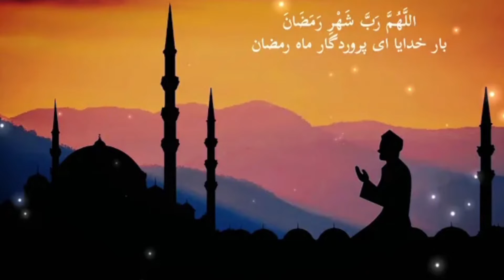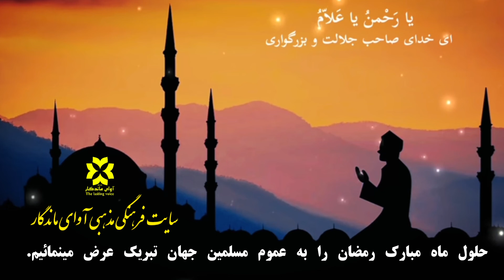حلول ماه مبارک رمضان را خدمت شما تبریک عرض مینمائیم.🚩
🔶️ السلام علیک یا شهر الله الاکبر و یا عید اولیائه
ماه پر خیر و برکت رمضان را خدمت شما تبریک عرض نموده و برایتان قبولی طاعات و عبادات را در این ماه عزیز آرزومندیم.